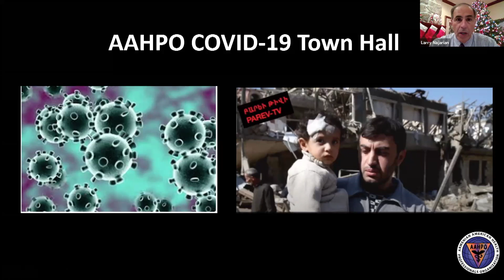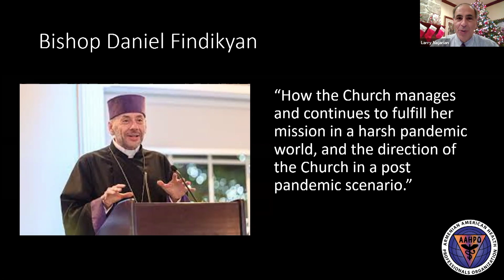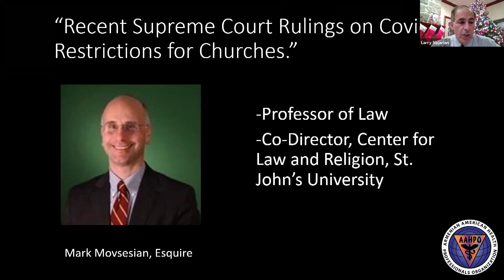AAHPO: Town Hall December 17, 2020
Armenian American Health Profesionals Organization, AAHPO Town Hall December 17, 2020